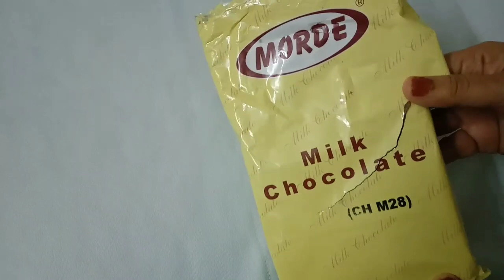വളരെ എളുപ്പത്തിൽ വീട്ടിൽ തന്നെ Ferrero Rocher Chocolate തയാറാക്കാം | Ferrero Rocher Chocolate Recipe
Ferrero Rocher Recipe In Malayalam.